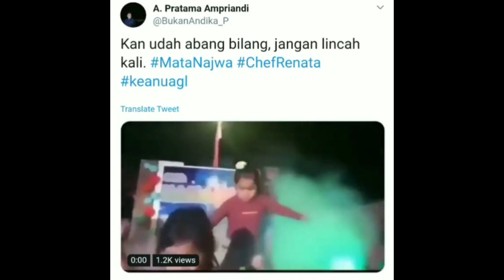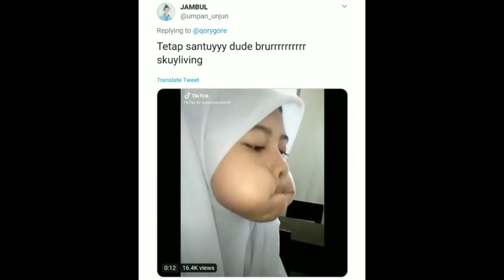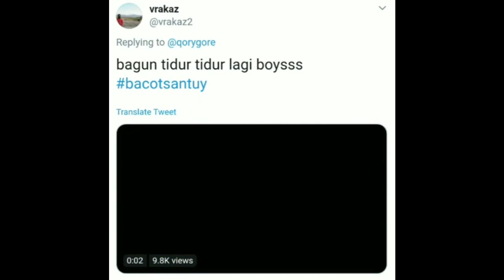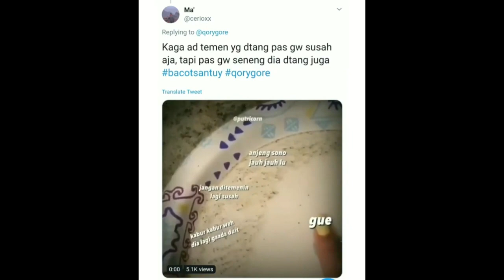TAHAN TAWA 10 MENIT TERBARU ASUPAN MEME RECEH RANDOM PARA TOLOL- Terbaruuu 2020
ASUPAN RECEH TERBARU #2 | KOMPLIKASI VIDEO LUCU NGAKAK KOCAK MEME TAHAN TAWA 10 MENIT!!